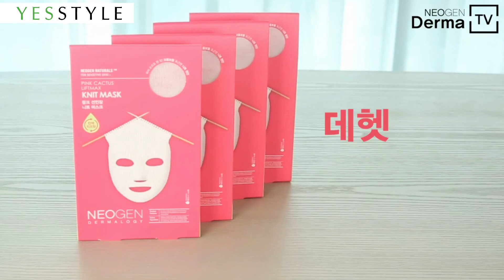Korean Sheet Masks Moisture Test | NEOGEN Pink Cactus Liftmax Mask | YesStyle Korean Beauty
Shop the NEOGEN collection:
All products are manufactured in Korea.
YesStyle is an authorized retailer of NEOGEN.

📣: Welcome to another moisture test! Today we're testing the NEOGEN Dermalogy Pink Cactus Liftmax Knit Mask in 2 challenges to see if it really contains 60ml essence in 1 sheet!

Using a special cotton-knitted sheet, this mask is soaked in 60ml of energy lifting vitality essence. The essence is derived from pink cactus and pink algae extracts, it absorbs rapidly into skin for long-lasting moisture and to energize skin. It also contains Vitamin C-rich cactus oil, along with camellia and snow lotus flower extracts to hydrate, soothe and firm skin.

Products featured:
NEOGEN - Dermalogy Pink Cactus Liftmax Knit Mask 1pc (US & EU Edition)

NEOGEN - Dermalogy Pink Cactus Liftmax Knit Mask 1pc (Korea Edition)